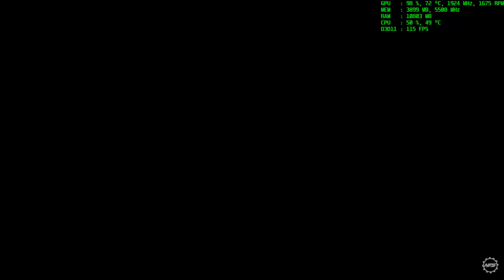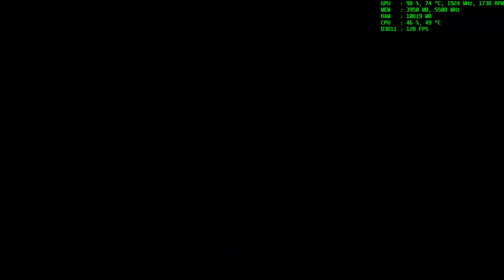Need For Speed Payback - Lancer Evo IX - Buy, Test Drive, Customize, Performance Mods, and Race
This is a video of the Evo IX in NFS Payback.  Time links to specific spots of video and full system specs below.

Buy - 0:20
Stock Test Drive - 0:30
Airport Drag Stock - 2:57
Visual Customization - 4:26
Performance modifications - 9:43
Airport Drag Modified - 11:51
Roaming Racer Off-road Race - 13:27
Sprint Race Event - 15:30

All hardware is in stock configuration with XMP enabled.  Playing and capturing in 2560 x 1440 on ultra settings. V-Sync is off and G-Sync is on.

NOTE: The capture software is reducing FPS slightly and using more CPU than NFS Payback does while not capturing.